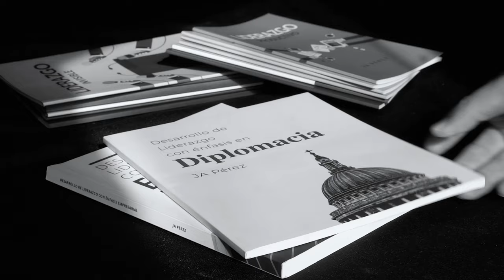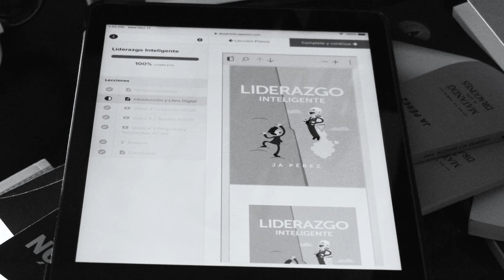¿Pastoras? ¿Puede la mujer ser pastora? ¿Existe el ministerio de pastora en la Biblia?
¿Pastoras? ¿Puede la mujer ser pastora? Que dice la biblia. ¿Existe el ministerio de pastora en la Biblia? ¿Es la esposa del pastor automáticamente pastora? ¿Cuál es el rol de la mujer en la iglesia?
¿Y qué de mujeres que se hacen llamar "apóstolas?
¿Puede una mujer ser cabeza de una iglesia y tener autoridad sobre hombres?
¿Hay machismo o feminismo en este tema?
¿Existen apóstoles (hombres o mujeres) en este tiempo?
¿Le es permitido a la mujer enseñar, o debe permanecer en silencio?
¿Cómo se explican los textos donde Pablo ordena a la mujer no enseñar y permanecer en silencio?
En este video hablo de cómo y por qué, mujeres usan el título de pastora respondo a inquietudes sobre este tema.
Haz "like" 👍 si te bendice el tema, y si tenes preguntas o dudas, déjalas en los comentarios. Estaré respondiendo a todos.
LIBRO GRATIS
El Ministerio de la Mujer (Prólogo por Anabel Pérez)
Puede leer más sobre el libro y descargarlo siguiendo este enlace:

VIDEO: ¿Es permitido que la mujer predique, o debe permanecer en silencio?
¿Le es permitido a la mujer enseñar, o debe permanecer en silencio? ¿Qué dice la Biblia?
¿Puede una mujer ejercer ministerio en la iglesia?

VIDEO: Existen apóstoles hoy en día? Manipulación: Apóstoles modernos, la cobertura y el diezmo de diezmos
[Incluye el libro gratis]  Manipulación: Apóstoles Modernos, La Cobertura y El Diezmo de Diezmos